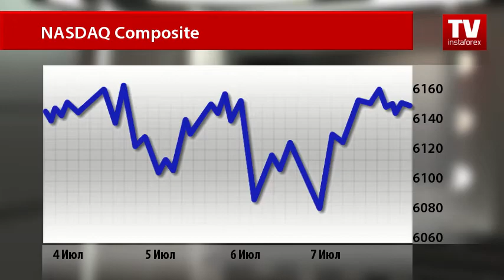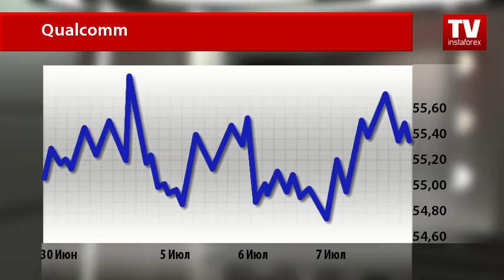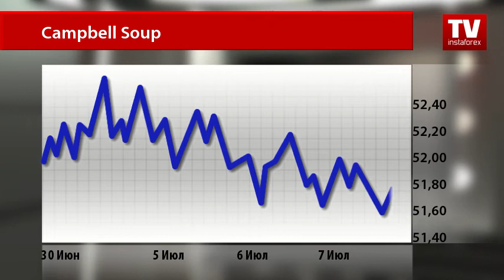Динамика валютного и товарного рынков (11.07.2017)